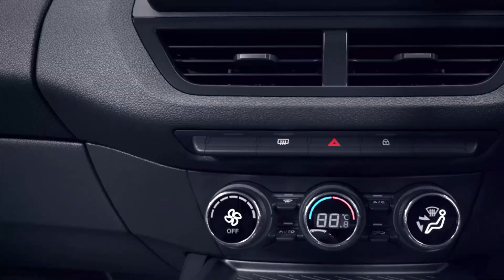Renault Kiger Official Accessories Pack | 5 Packs | Kiger Modification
Hello guys aaj hum dekhane wale Renault Kiger Ke Accessories Packs.

Thankyou

PEACE ✌️

Renault Kiger Accessories Pack
Renault Kiger Smart Plus Pack
Renault Kiger SUV Pack
Renault Kiger
Renault Kiger Modification